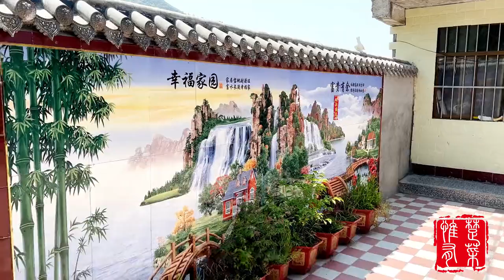探访甘肃悬崖村，宛如人间仙境，20户人家栖息千年，一辈子不出村【惟楚有菜】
大家好，我是【惟楚有菜】